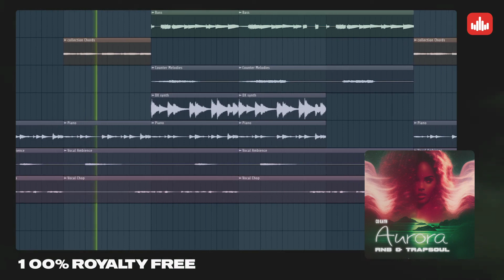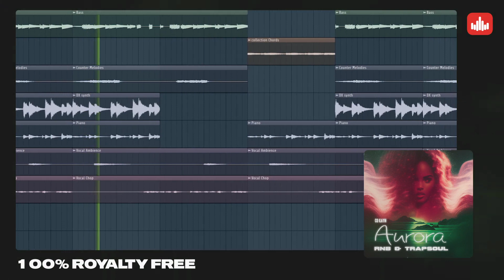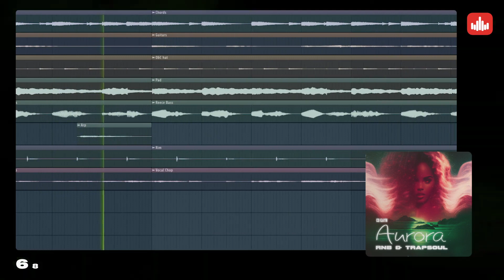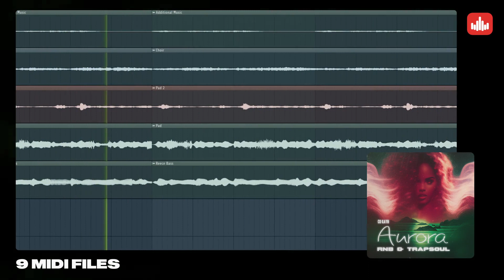Aurora – RNB & Trapsoul Sampe Pack - Producersources.com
'Aurora - R&B & Trapsoul' by CO KAYN comes loaded with a Magnificent Collection of 68 WAV Loops, including essential melodies, perfect for making RnB, Trapsoul, Soul, and Hip Hop, especially for emotional vibes.

This pack will provide you with must-have samples to help you produce your next hit track, including Guitar, Pads, Piano, Leads, Vocal Loops, and more.

Everything has been carefully mixed and EQ'd for maximal usability and impact. You can even edit and chop the loops to make them unique. Drop the samples in your DAW or your favorite sampler or sequencer, hardware, and software, including Logic, GarageBand, Soundtrack, Digital Performer, Sony Acid, Ableton Live, Adobe Audition, Cakewalk Sonar, Pro Tools, Emagic EXS24, and many more.

NOTE: Drums in the demo are not included in the pack

PRODUCT DETAILS:
68 WAV Loops (Including Melodies and Stems)

44.1 kHz / 24-Bit WAV Quality
BPM and Key Labeled